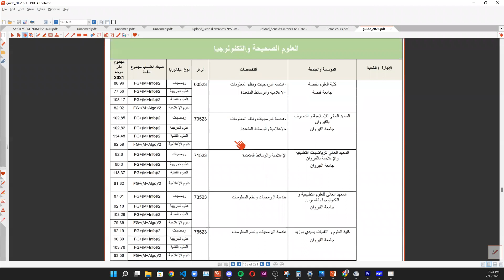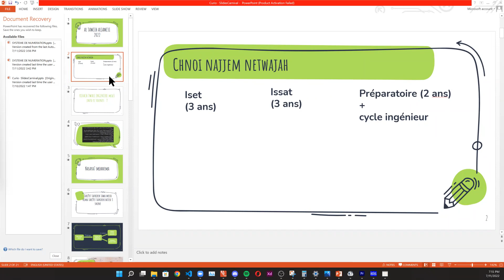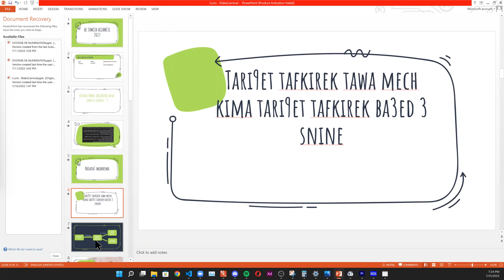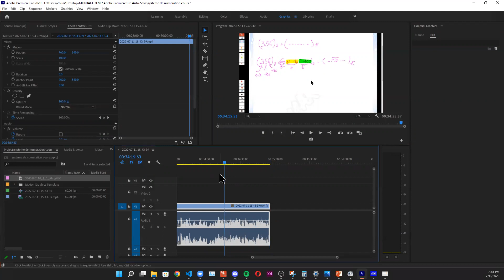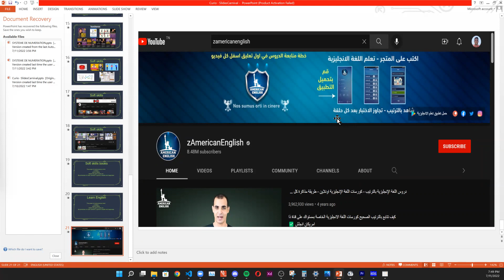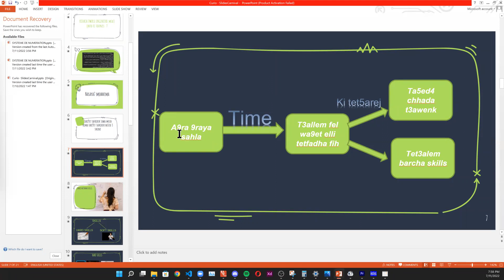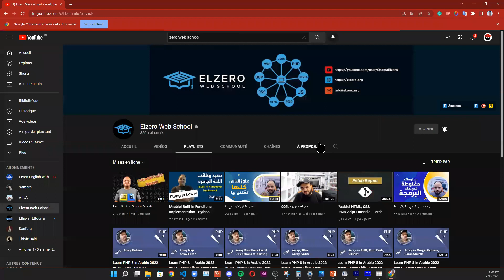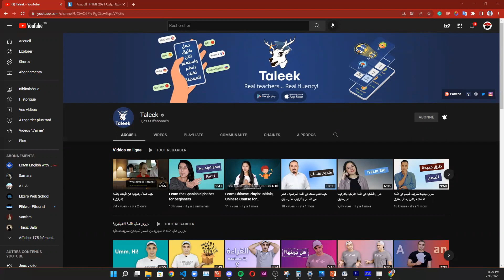التوجيه الجامعي : قبل متعمر ورقة التوجيه تفرج فالفيديو هذا